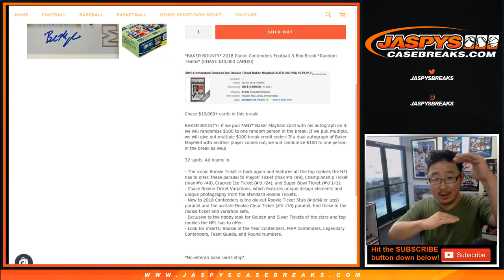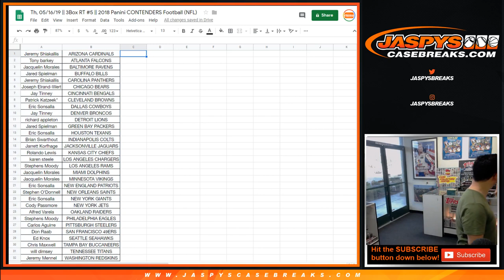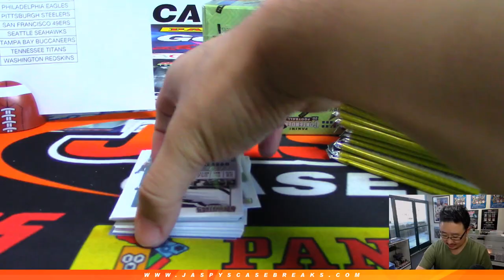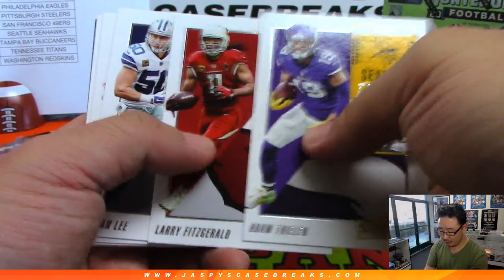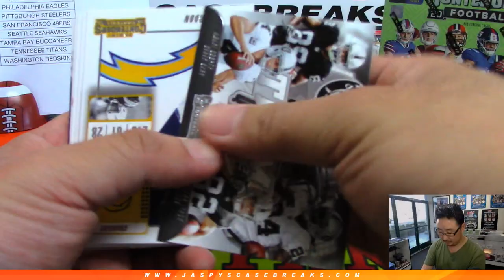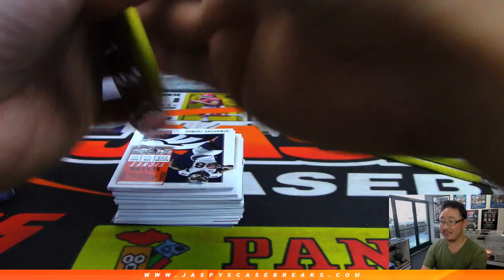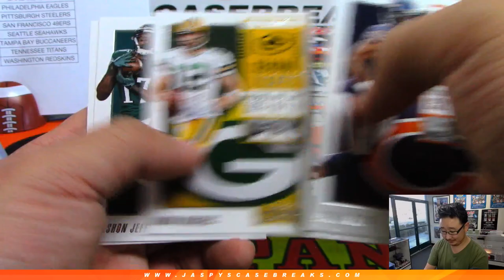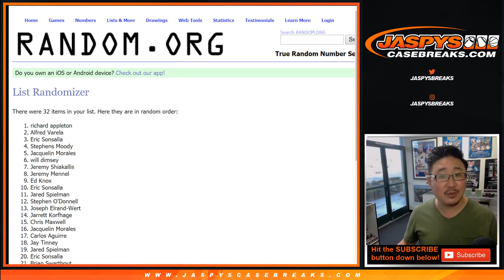Th, 05/16/19 || 3Box RT #5 || 2018 Panini CONTENDERS Football (NFL)